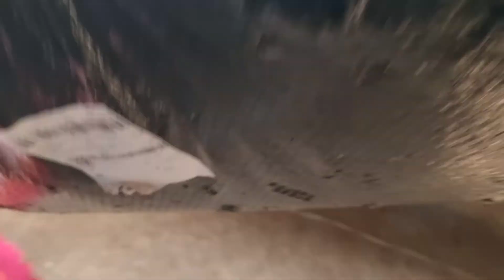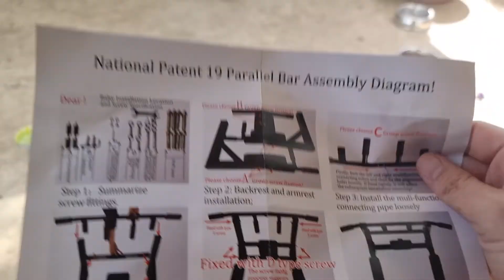New DELIVERY. Failure and gardening. Happy Wednesday FAM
Follow along as we live life in the Philippines